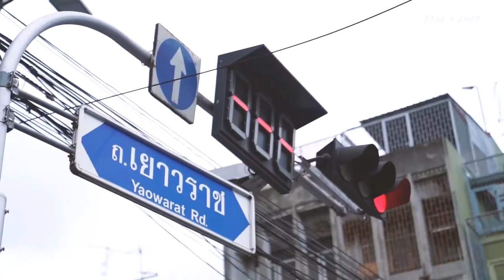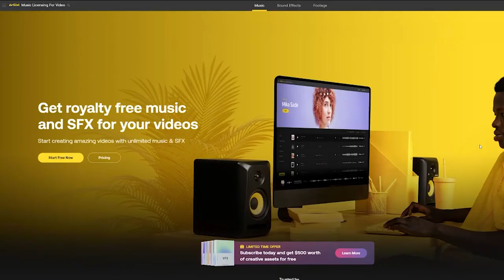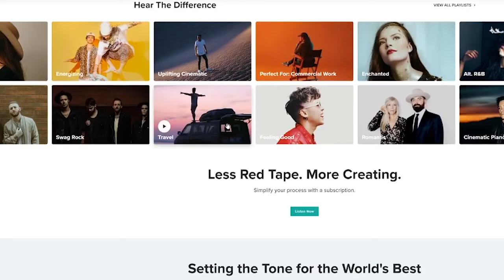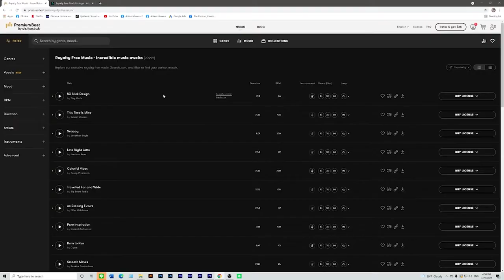Choosing Music for your Video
อยากทำ Content VDO ต้องหาเพลงจากไหน?